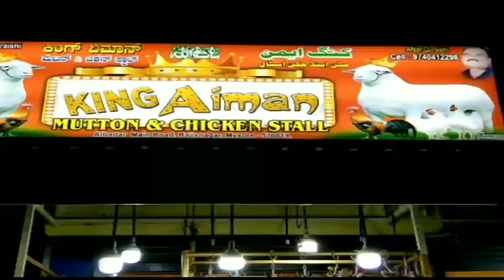KING MUTTON STALL|UDAYGIRI,RAJIVNAGAR,KOPPALU, MYSORE